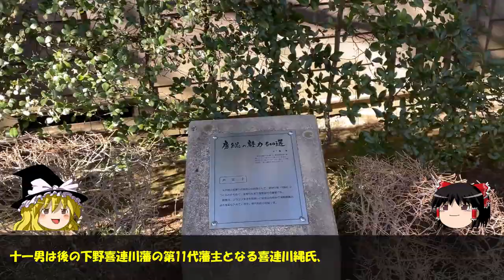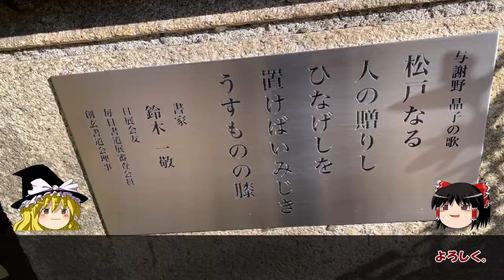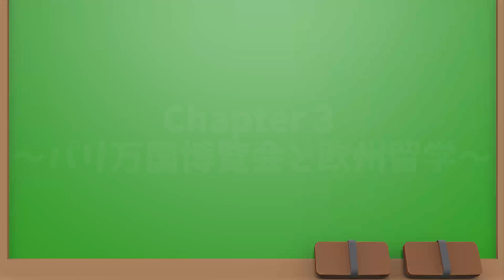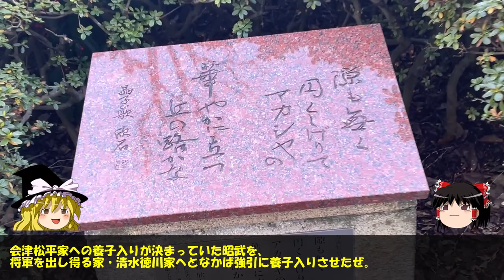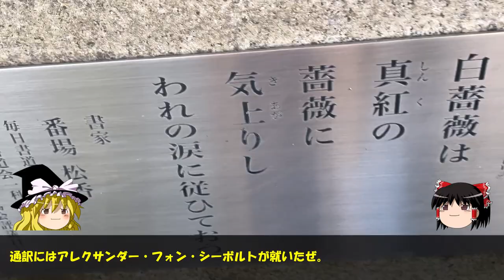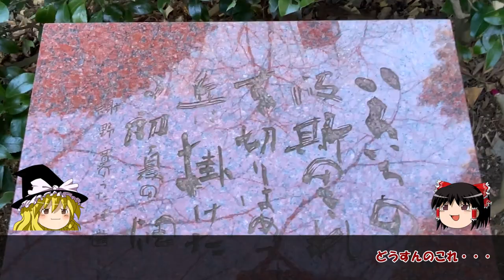【ゆっくり偉人解説】徳川昭武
NHK大河ドラマ「青天を衝け」において「民部公子」として登場した徳川昭武。
「徳川慶喜の弟」のイメージが強いのですが明治期に意外と活躍していました。
また「松戸徳川家」の創設者として千葉にゆかりのある人物だったことに驚きました。
そんな大河ドラマに描かれていない徳川昭武を紹介します。